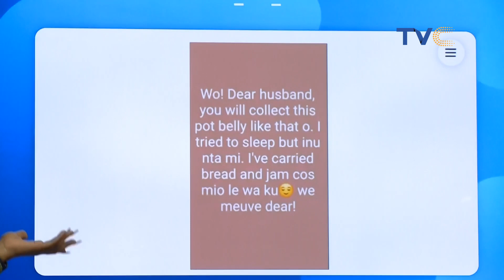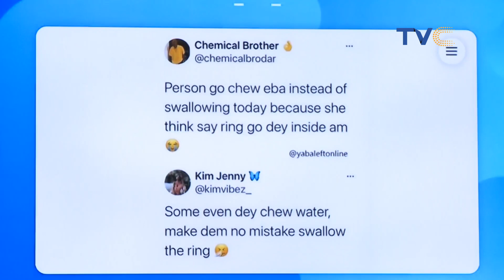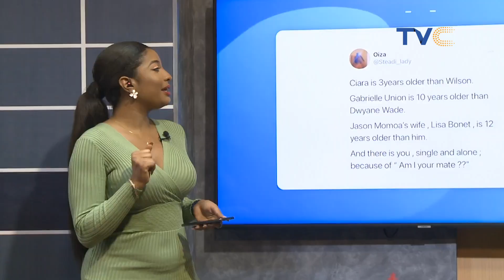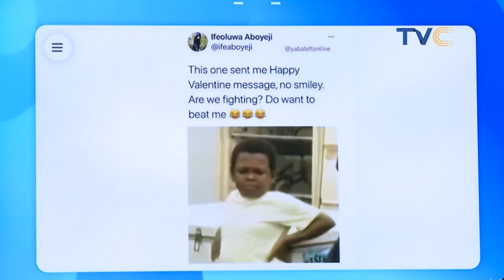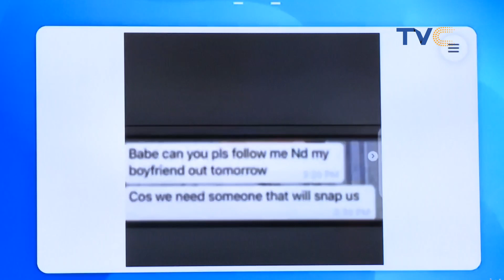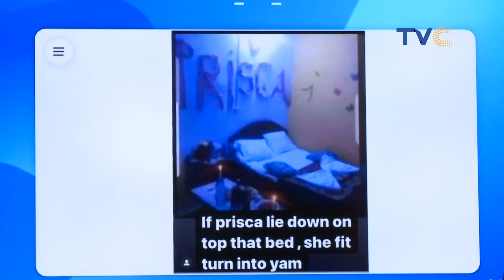This Is The Height Of 'See Finish'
Entertainment Splash, February 15, 2021